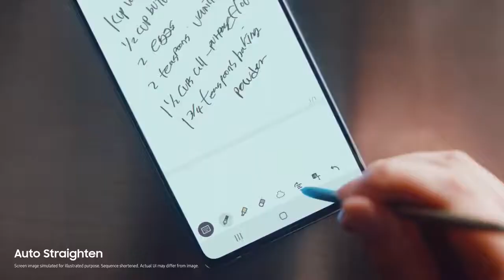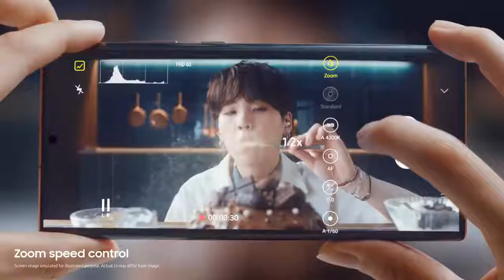[Galaxy x BTS Ad] A Piece of Cake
ABOUT BTS:
BTS, also known as the Bangtan Boys, is a seven-member South Korean boy band that began formation in 2010 and debuted in 2013 under Big Hit Entertainment. The group composed of RM, Jin, Suga, J-Hope, Jimin, V, and Jungkook

~BTS~

RM, 진, 슈가, 제이 홉, 지민, 뷔, 정국